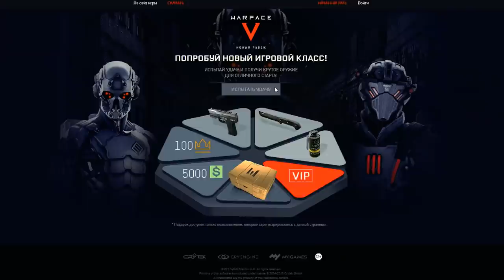НОВАЯ ДВЛ 10 М2 на РМ Warface ☛ Варфейс